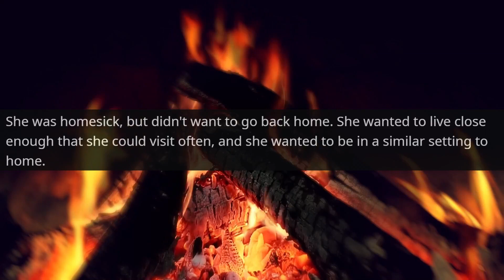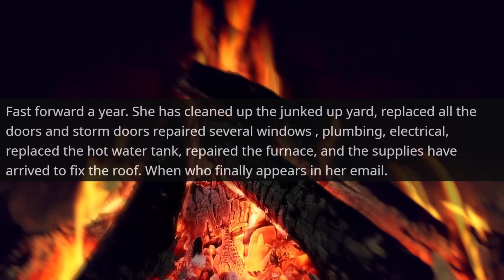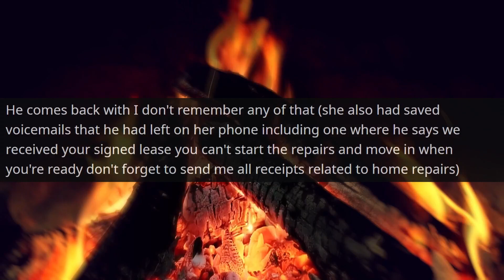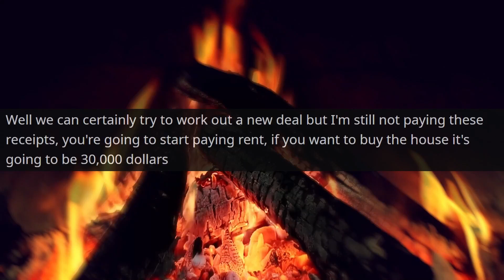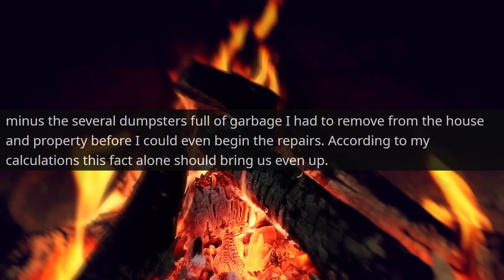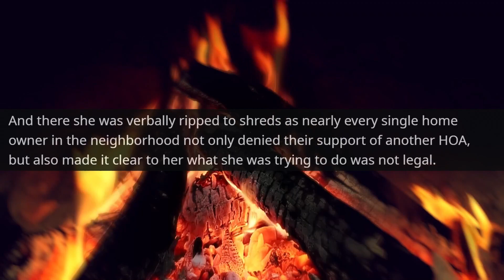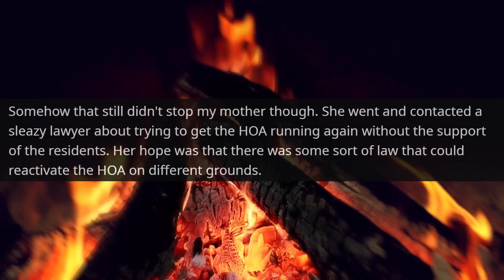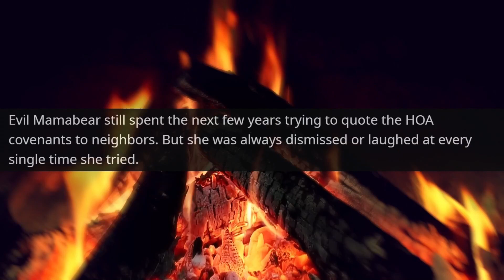New HOA President Karen Decides She is the Owner of Whole Neighborhood 's Land r/MaliciousCompliance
Hello,